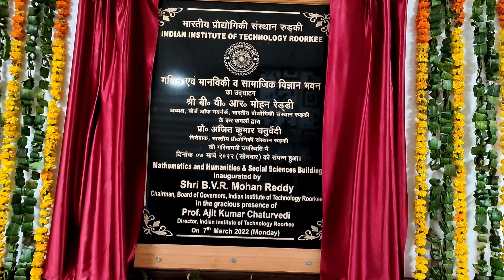New Buildings of IIT ROORKEE | Department of Humanities & Social Sciences |Department of Mathematics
IIT Roorkee Campus Tour 2022 || IIT Roorkee Campus Drone View || IIT Roorkee Motivation || Roorkee 🥰

New buildings of IITR | department of mathematics | Department of Humanities and social science, IITR

Recent Key :-

1. Indian Institute of technology Roorkee
2. IIT Roorkee
3. IIT Roorkee thomso
4. Thomson building IIT Roorkee
5. cognizance
6. Thomso
7. IIT motivation video
8. All IIT's students
9. IIT'S life
10. IIT Roorkee campus tour
11. IIT Roorkee Drone view
12. other activities IIT Roorkee
13. Saraswati mandir Roorkee
14. All IIT'S student hostel life
15. IIT Roorkee
16. IIT DELHI
17. IIT BOMBAY
18. IIT KANPUR
19. New Buildings of IIT Roorkee Humanities and Social Sciences or Mathematics
20. New Department of Mathematics
21. New Department of Humanities & Social Sciences